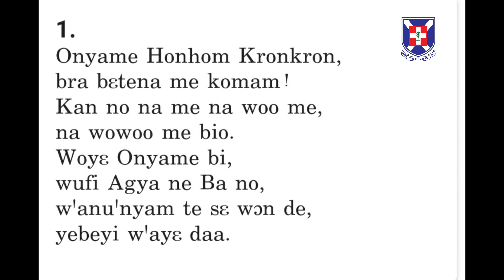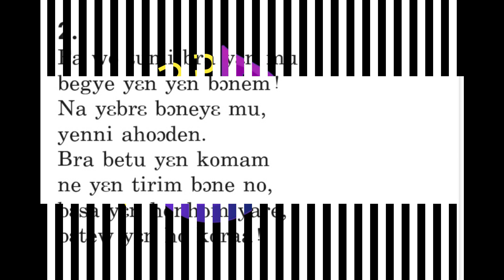PH 263 - Onyame Honhom Kronkron by Papi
PH 263 - Onyame Honhom Kronkron was composed by Paul Gerhardt 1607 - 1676
This rendition was recorded and mixed at RayApp Chamber Music Records (Studio)